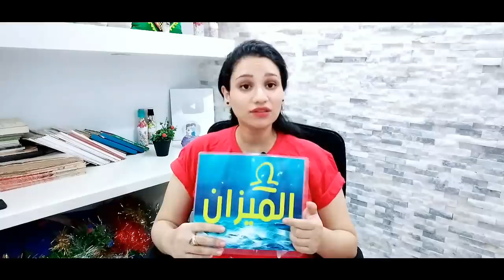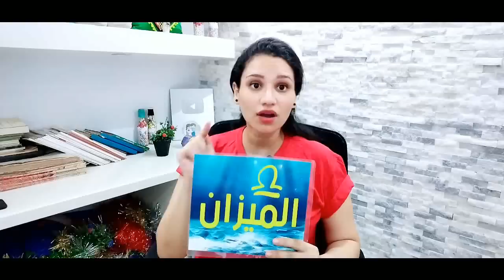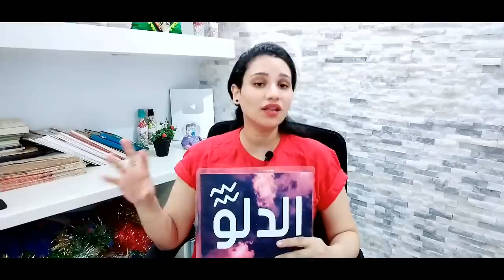توقعات الابراج يوم السبت 20 اغسطس 2022 آب